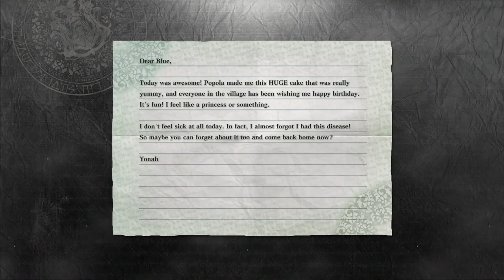Liars, The Lot of 'Em - Nier Replicant Stream Part 22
People suck, at least we have Yonah.